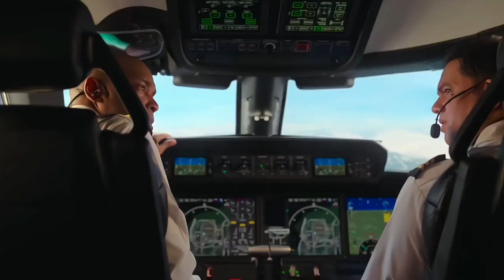WAKE - UP Ft. Chris Evans Edit.[Lloyd Hansen X Steve Rogers] Gray Man and Captain America Edit.